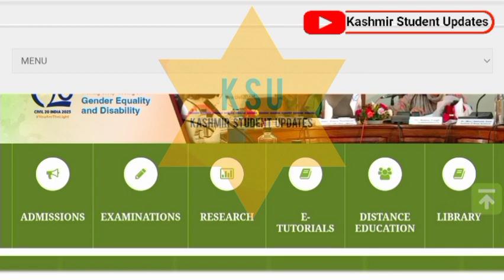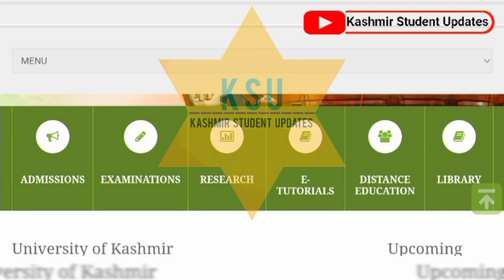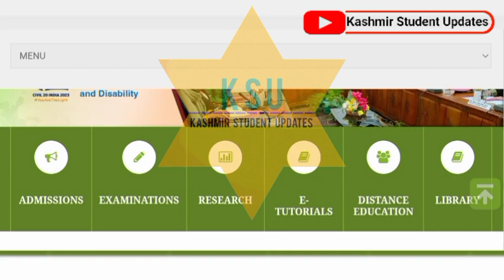Kaisai Kashmir University Students Ko Lootay Hai Unexpected Results & Forms K Naam Pai